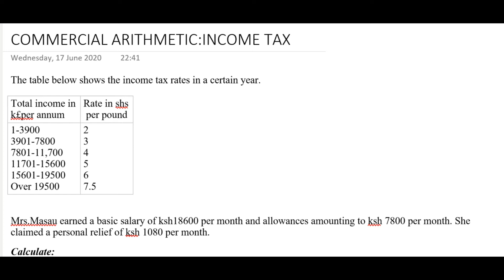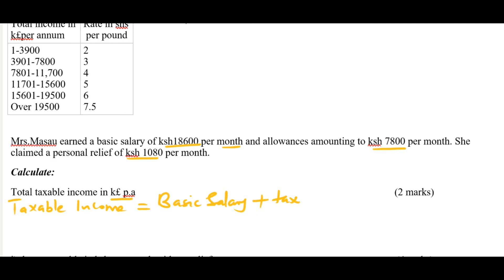HOW TO CALCULATE INCOME TAX(Example 1)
A  video on KCSE based question on how to calculate income tax.